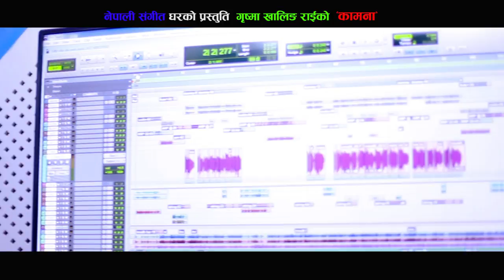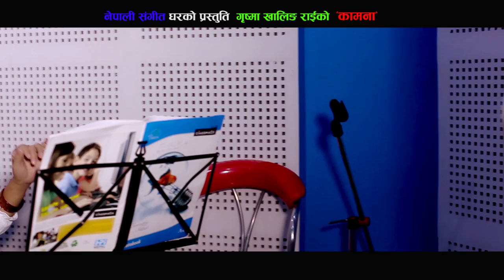New Nepali Song 2017/2074 || Bhet Huda By Grishma Khaling Rai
Watch new Modern song 2074/2017  Bheta Huda  by Grishma Khaling Rai only on Nepali Sangeet Ghar's official YouTube channel.

Bheta Huda
Album - "Kamana"
vocal- Grishma Khaling Rai
Lyrics- Shiba Samgam Rai
Compose- Shiba Sangam Rai
Arrange - Sunder Lama

Camera: Hari Neupane
Post Pod:- Sworlipi Recording Studio